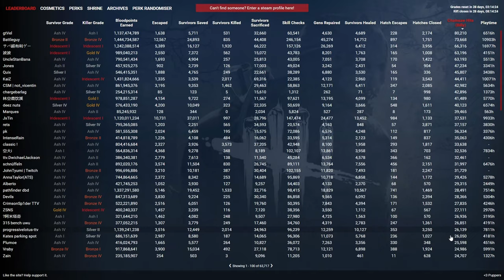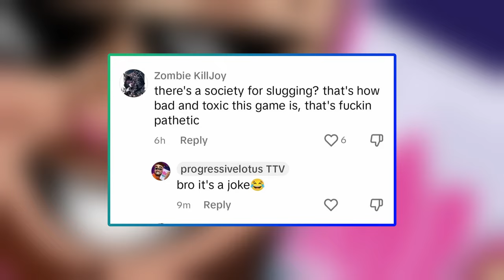This slug build wins matches | DBD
Forced hesitation has made me fall back in love with infectious fright. I use to run it all the time on Billy but survivors have gotten smarter over the years. So, I ended up dropping it for other perks. But now, thanks to Forced hesitation, Hillbilly is the Slugging Monster he use to be.